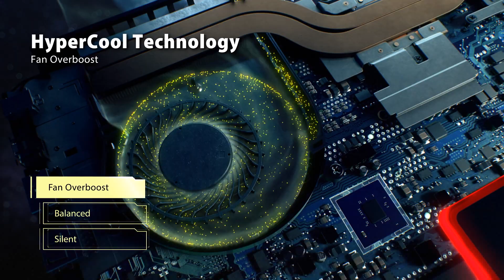ASUS TUF Gaming FX504 — A New Chapter in Gaming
The updated ASUS TUF Gaming FX504 comes with the latest generation Intel® Core™ processor and up to GeForce® GTX 1060 graphics.

Infused with the spirit of The Ultimate Force (TUF) and designed to strike fear into the heart of the enemy, the durable and lightweight FX504 is the first laptop in the TUF Gaming family. A powerful, portable, and enduring all-rounder, FX504 is able to play the latest games and multitask with ease, while at the same time providing unmatched toughness and durability to give you immersive gaming experiences for years to come. The patented Anti-Dust Cooling system provides the necessary cooling for graphically-intense gaming sessions, and prolongs the lifespan of the machine by expelling harmful dust particles and dirt. Whether you’re using FX504 for extended gaming or long typing sessions at work — it’ll take it in stride thanks to a 20 million key press lifespan, which doubles the industry standard of 10 million key presses. FX504 is designed to impress — choose from four different designs to match your personality and style. FX504 is tough beyond standard and has everything you need for work or play.